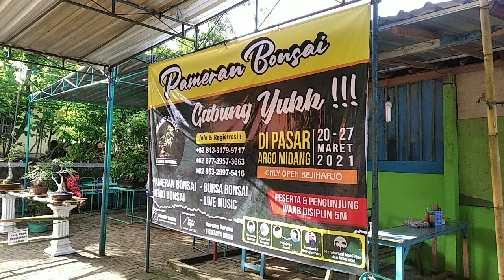BONSAI-BONSAI BEJIHARJO GUNUNGKIDUL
kali ini berkesempatan hadir untuk melihat indahnya bonsai2 bejiharjo gunungkidul.
bukan mencari yang terbaik bukan mencari yang terhebat, hanya kumpul2 berbagi cerita dan tawa canda.